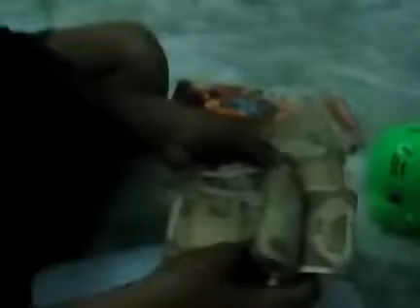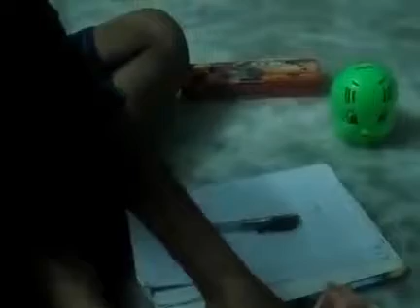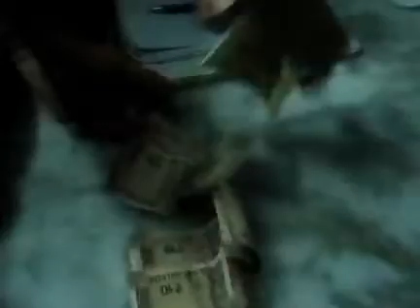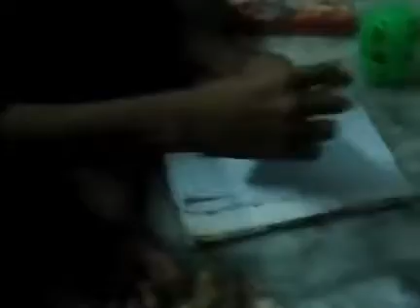തരുണിന്റ സ്വന്തം പണകുടുക്ക കണ്ടോ,🧒🧑